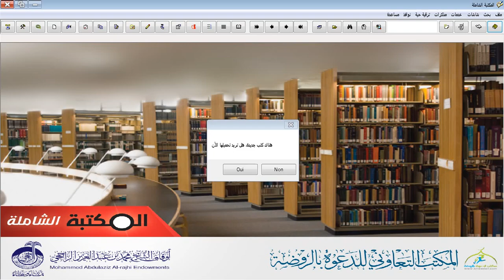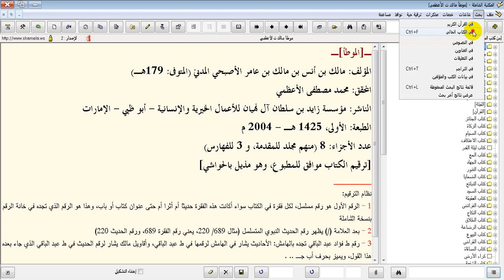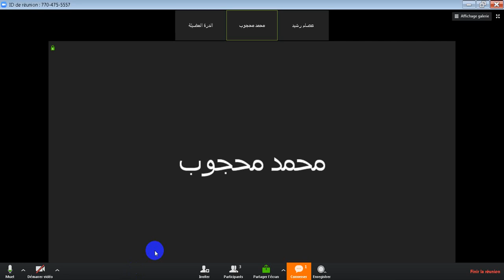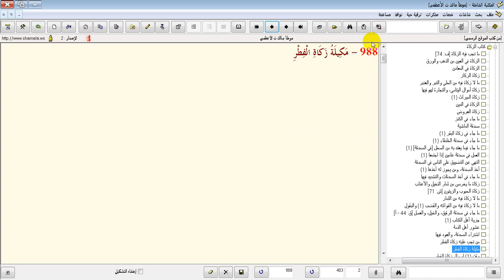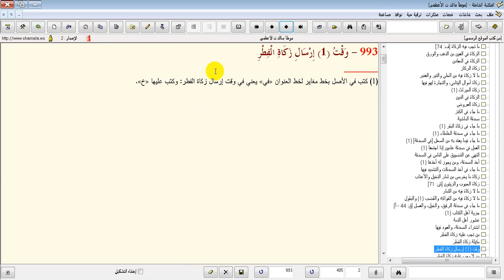دبلومة الحديث الشريف المعتمدة 1 الموطأ تحفيظًا وشرحًا موجزًا في سنة 66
للاشتراك في برامج المركز والمقرأة واتساب 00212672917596